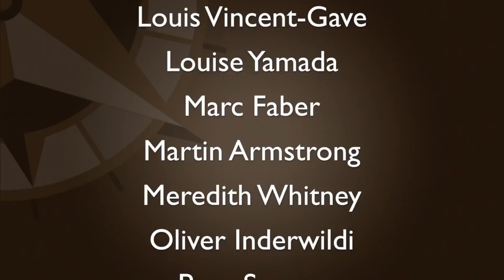Matthew Kerkhoff: Why QE Can’t Lead to Hyperinflation (Part 1)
Dec 9 – Cris Sheridan welcomes Matthew Kerkhoff, Director of Research at Dow Theory Letters. Matthew believes that very few people have taken the time to understand how QE actually works. Most people believe the Fed is printing money and this would directly result in higher inflation, or even hyperinflation.